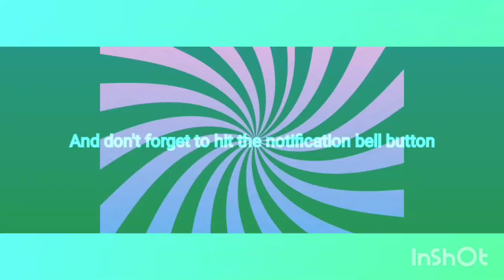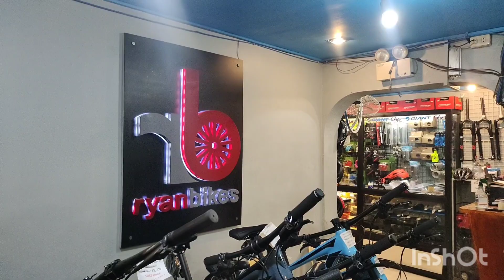TREK MARLIN 5 29ER 2023 GENERATION 2 QUICK REVIEW OF SPECS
TREK MARLIN 5 29ER 2023
GENERATION 2
SRP 29,490
LESS 15%
25,065

For More details pm us on facebook Ryanbikes
or pm me on messenger Alver Mislang

Ride Safe to all..

Salamat Po